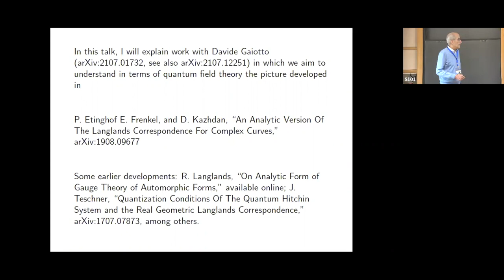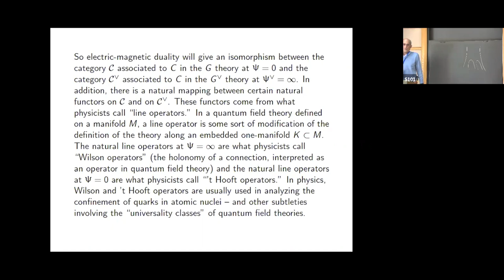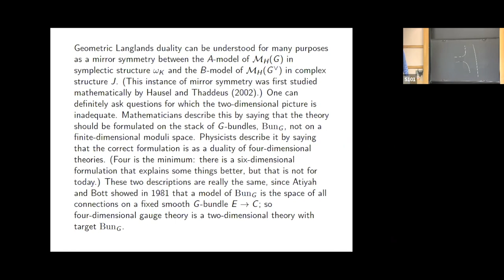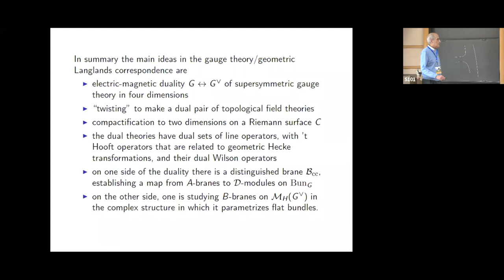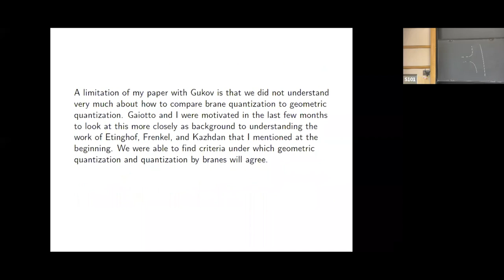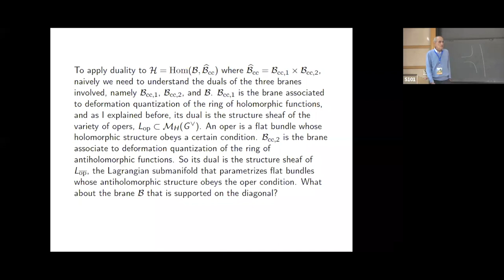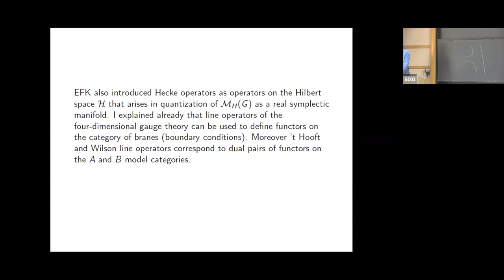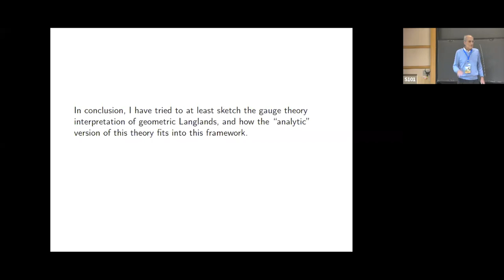Gauge Theory and the Analytic Approach to Geometric Langlands - Edward Witten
Clay Research Conference

Topic: Gauge Theory and the Analytic Approach to Geometric Langlands
Speaker: Edward Witten
Date: September 30, 2021

Recently P. Etingof, E. Frenkel, and D. Kazhdan, following earlier contributions by R. Langlands and J. Teschner, described an “analytic” approach to the geometric Langlands correspondence, in which the main ingredients are quantum states and operators acting on them rather than categories and functors. In this talk, I will review the gauge theory approach to the “categorical” version of geometric Langlands, and then, following the paper arXiv:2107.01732 with D. Gaiotto, I will explain how the same ingredients can be arranged differently to give a gauge theory interpretation of the “analytic” version of geometric Langlands.